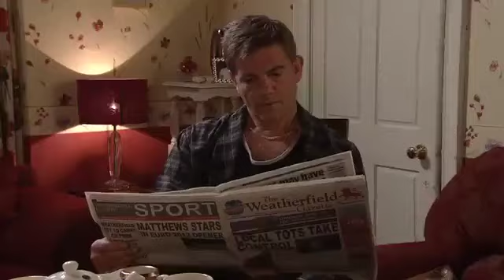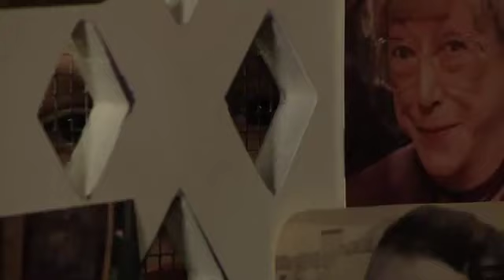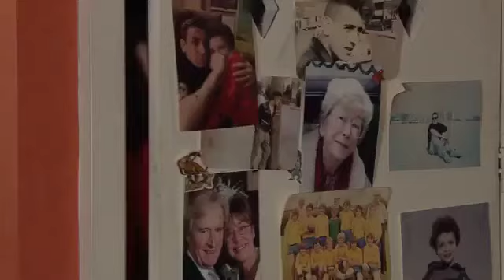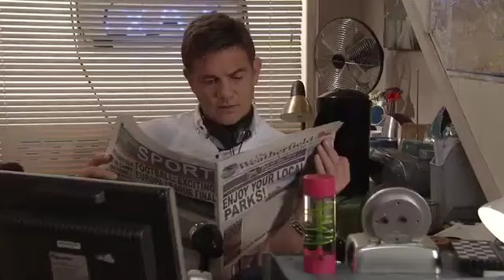Coronation street 11th June 2012